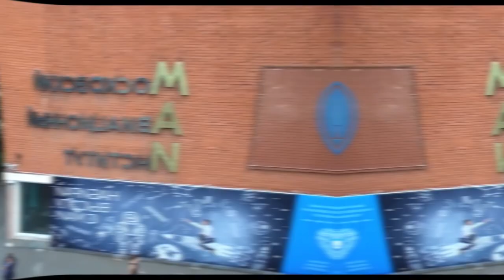MAI is Space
Watch how aerospace specialists are trained at Moscow Aviation Institute.